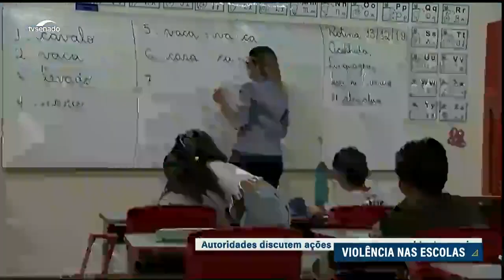Autoridades discutem ações para combater a violência nas escolas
A violência nas escolas voltou a ser tema de debates no Congresso Nacional. Nesta terça-feira (18), chefes dos três Poderes, Ministério Público, governadores, ministros e prefeitos discutem políticas de proteção do ambiente escolar. Quatro comissões do Senado vão promover um ciclo de audiências públicas sobre o assunto. Os senadores devem analisar ainda propostas para aumentar a segurança nas escolas.